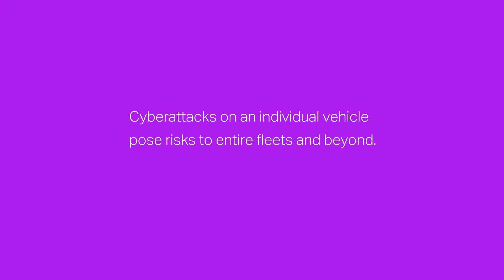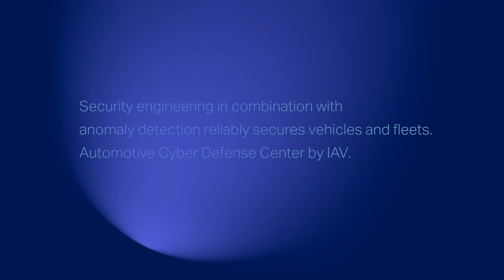IAV - Securing Vehicle Fleets with IAV’s Automotive Cyber Defense Center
Cybersecurity is the subject of tomorrow’s mobility: Attacks on individual vehicles, for example, pose risks to entire fleets and beyond.
With its own approach to a Cyber Security Defense Center, IAV shows what happens when a virus spreads across entire vehicle fleets, enters a Navi Cloud, or manipulates the infrastructure. The Defense Center will detect and analyze such potential scariest scenarios and will initiate countermeasures. For this purpose, it is constantly investigating the mentioned systems for anomalies.